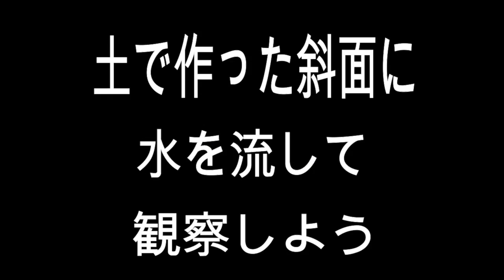kimie gangi 小学5年生 理科 「流れる水のはたらきと水の量の関係」実験準備と片付け 実験前視聴用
「流れる水のはたらきと水の量の関係」の実験準備と片付け方の動画です。
土を使うので、実験は屋外がのぞましいでしょう。教室で動画を視聴しておけば、屋外での説明を最小限にすることができます。
実験の様子は動画で撮影しておくと、後で確認できます。
ここでは古い給食用のアルミトレーを使っていますが、50cmぐらいのプランターの下に敷くトレイがあると、曲がった部分の内外の速さの違いも動画を見直すことで確かめることができます。
BGMはponyoyoさんのオリジナル曲を使わせていただいています。